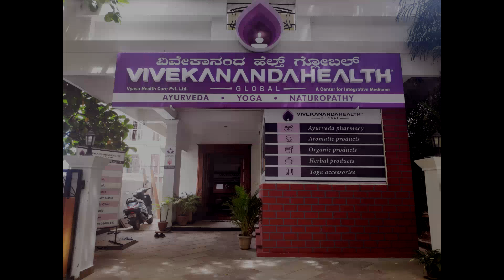VHG || Vivekananda Health Global || A Center for Integrative Medicine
At Vivekananda Health Global we bring the most authentic and traditional healing systems. We follow an Integrative approach in all our treatment which is original and scientifically validated and is well known for its effectiveness in restoring &, improving health and maintaining it.

We offer a range of services and custom-made programs based on Ayurveda, Yoga, Naturopathy, Acupuncture and Aromatherapy that is designed for each individual. All diagnoses are based upon the classic Ayurveda-based pulse diagnosis (NadiPariksha), personality typing (Prakrithi Analysis) and other traditional methods combined with best of the modern methods. All of these combine to create a comprehensive understanding of the individual’s state of health and patient-centric solutions.